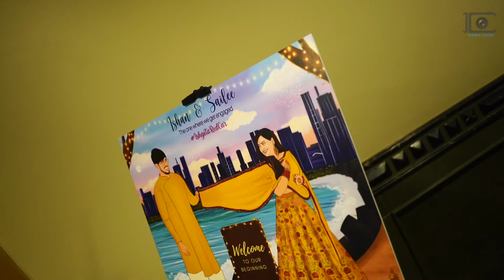Sailee & Ishan | Engagement Cinematic Video | Iconic Clicks Photography & Events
Sailee & Ishan  Engagement Cinematic Video by  Iconic Clicks Photography & Events